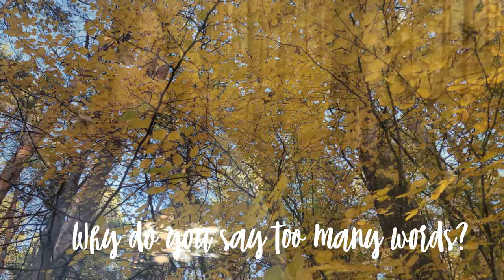VerAeternum - Too many words. Official Music Video©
Lyrics - VerAeternum
Performer - VerAeternum

Too many words - Music and Lyrics by VerAeternum (Glushakova Olga V.)©
I
Why do you say too many words?
No need to say. Choose another way…
Why did you give me empty vows?
You’ve broken them,
Broken them all!
That’s what I know!
II
No need to say too many words!
Just let me know how you feel!
Just let me know your secret dreams!
It’s so easy…Try to find that way!
It's so easy! No need to play!
III
Don’t want to feel that pain again
I want you take away that pain
It’s so easy. Just stay with me!

24/01/2024